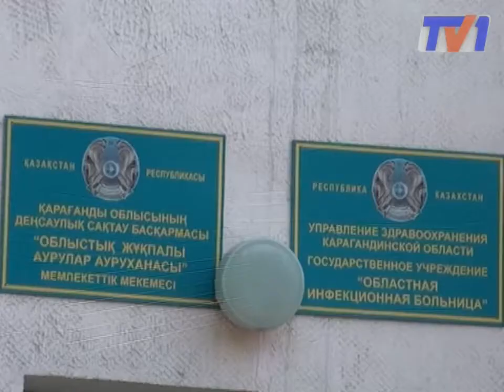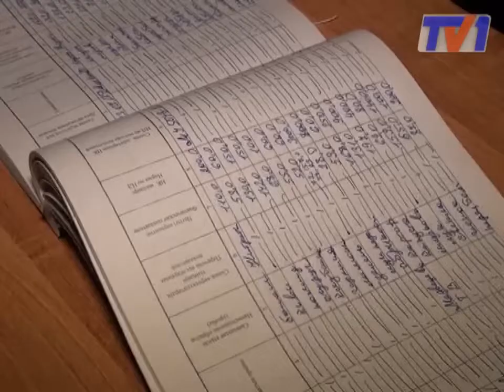Насколько опасно сейчас покупать бахчевые.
Середина лета. На рынках, в магазинах появились бахчевые культуры. Приятно в жару полакомиться прохладной мякотью арбуза. Но нельзя без оглядки покупать первые дыни и арбузы. В инфекционную больницу Караганды уже поступили первые пациенты с пищевым отравлением. Виновником оказался ранний арбуз. Как уберечь себя и своих близких от беды пытались выяснить наши корреспонденты.